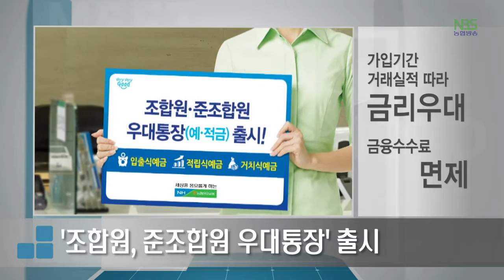사진으로 만나는 농협 (20150902)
농협, 정규직 3,700여 명 신규채용
농협재단, 농업인 자녀 장학금 30억 지급
'조합원, 준조합원 우대통장' 출시
'하나로마트 종합 컨설팅 지원센터' 개설
농협a마켓, 전통주 온라인 판매 개시